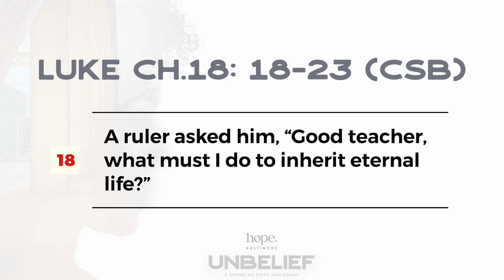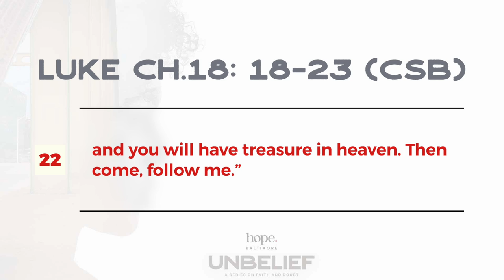Miscalculated Belief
Unbelief Series:
A series on Faith and Doubt
Lead Pastor:  Joshua Symonette